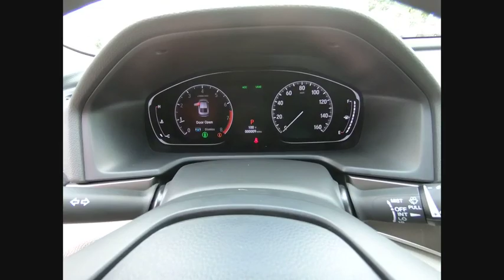2019 Honda Accord Lisle IL H92228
2019 Honda Accord LX

The Honda Superstore of Lisle. Right on the Money!brbr2019 Honda Accord LX FWD CVT Radiant Redbrbr30/38 City/Highway MPGbrbrDue to our high inventory turnover, it may be possible that a listed vehicle may be sold. If so, we will try to find a similar vehicle comparably equipped for a similar price. All vehicles are for customers only and no vehicles will be sold to dealers or dealer entities. Honda of Lisle doing business in the area for over 50 years. Serving the communities of Lisle, Naperville, Aurora, Glen Ellyn, Wheaton, Lombard, Elmhurst, Villa Park, Downers Grove, Westmont, Bolingbrook and Chicago.